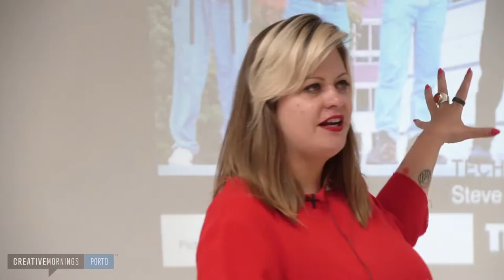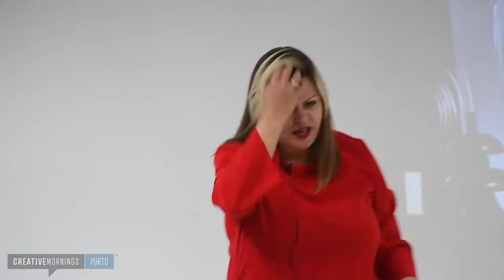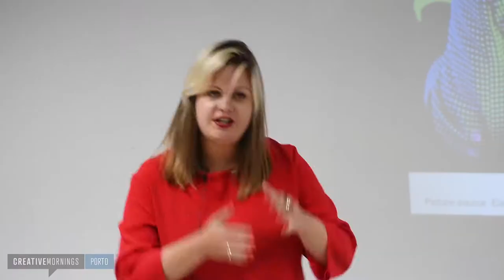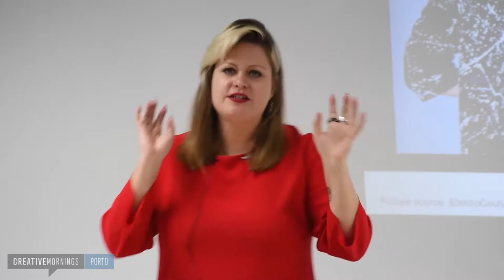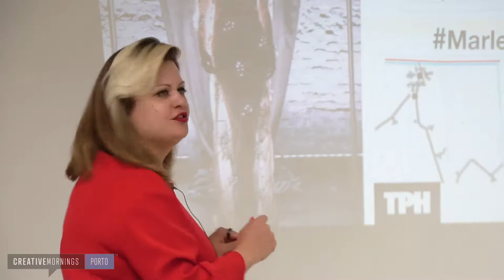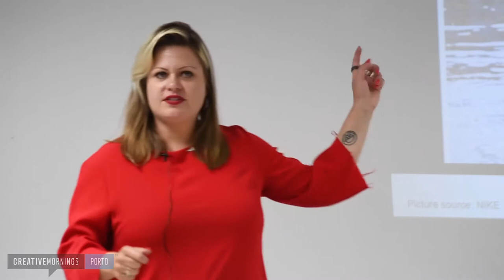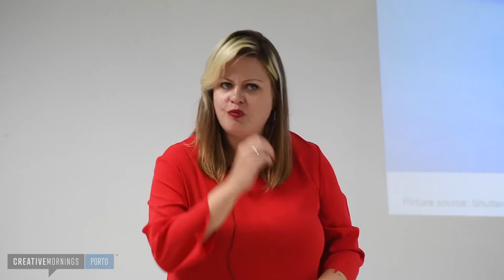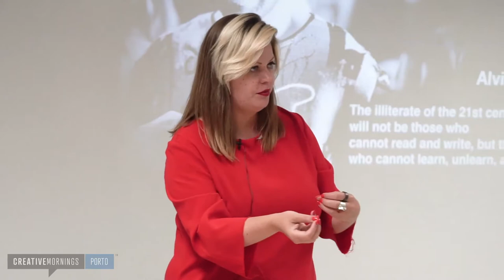Lisa Lang: Fashion &amp; Technology living together.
Fashion &amp; Technology living together.

Lisa Lang at CreativeMornings Porto, 25/06, 19:00 hs. Free events like this one are hosted every month in dozens of cities. Discover hundreds of talks from the world's creative community